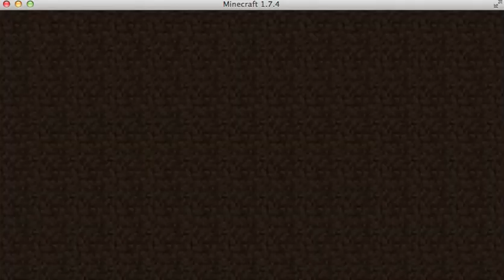minecraft super smash mobs